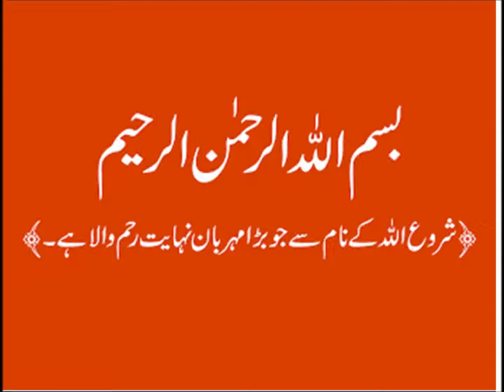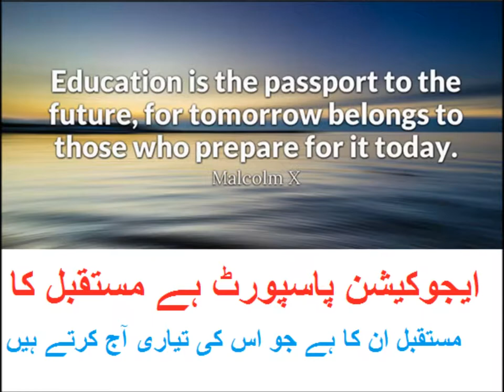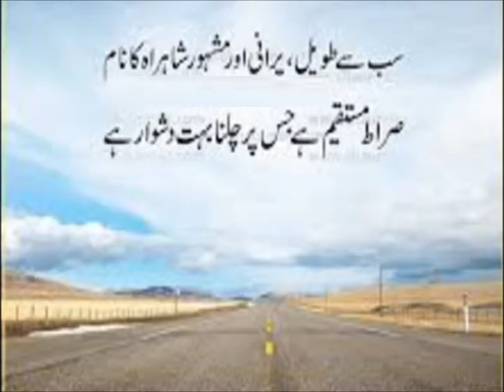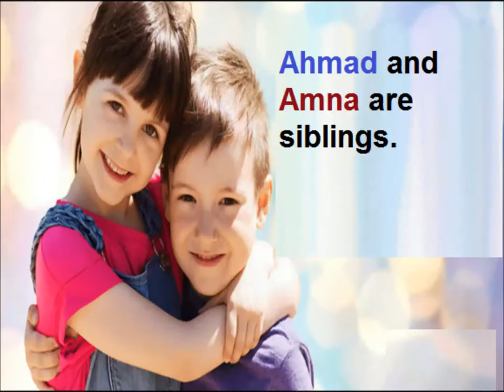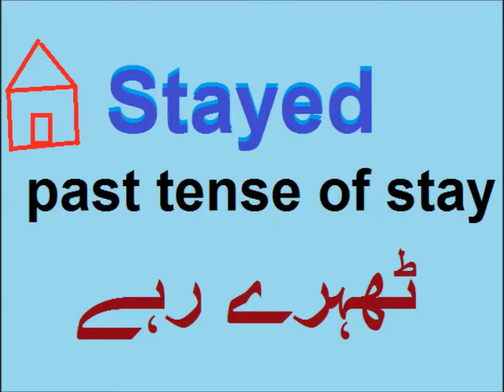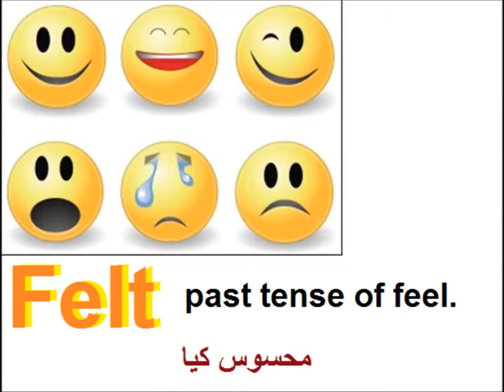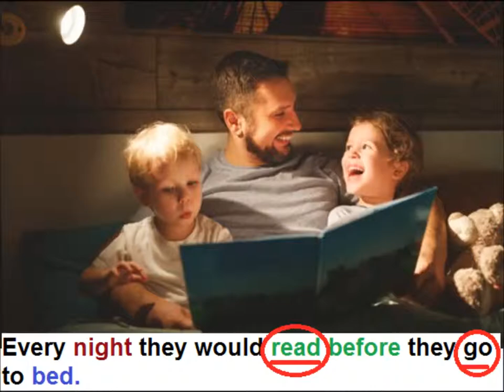Verb/action words/English in Urdu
Class 4 English Lesson 31, English grammar in Urdu,  Verb in Urdu